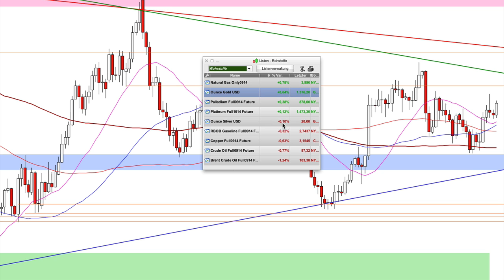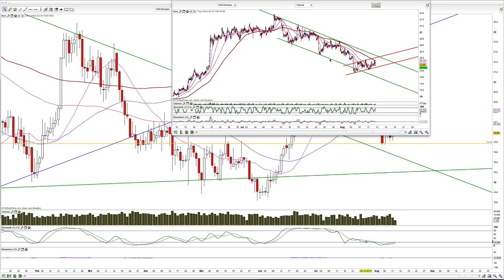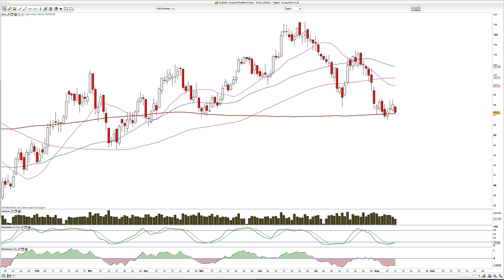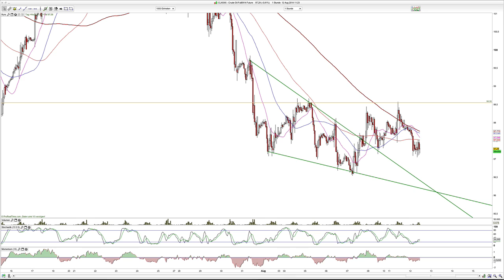Gold, Silber, Crude 2014-August-12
Silber kurzfristige Schwäche erwartet.

Hamed Esnaashari